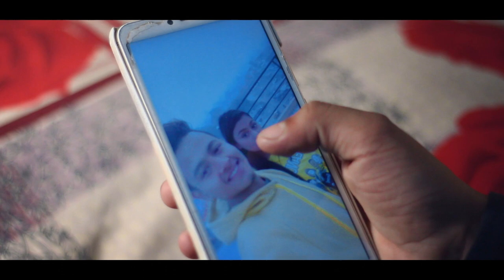THE VERSUS BAND (OFFICIAL MUSIC VIDEO) - MANDA MANDA YO MANN (NIRAJ SHAH)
SMC STUDIO Presents
The Versus Band (Official Music Video) - Manda Manda Yo Mann By Niraj Shah
Compose/ Singer : Niraj Shah
Lyrics : Anil k. Pokharel
Studio : SMC STUDIO
Arrange : A B H I I
Video  : BS Maker Studio
Editor : Bikash Gurung

Unaurthorized access to the content is Strictly Prohibited..